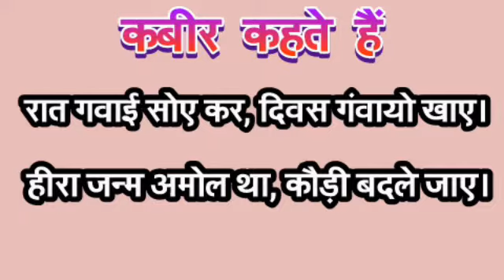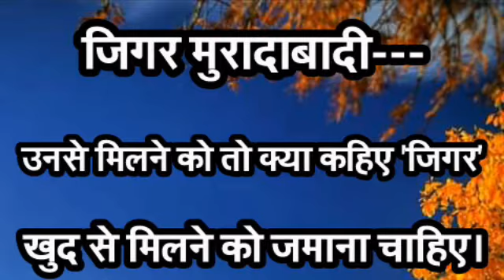Kamyabi kaise milegi || how will you get success in life ..